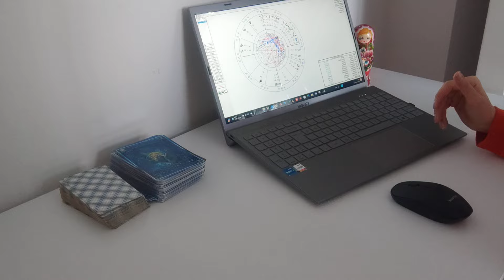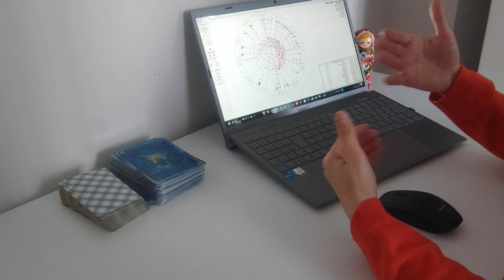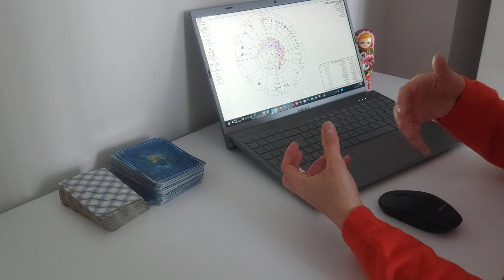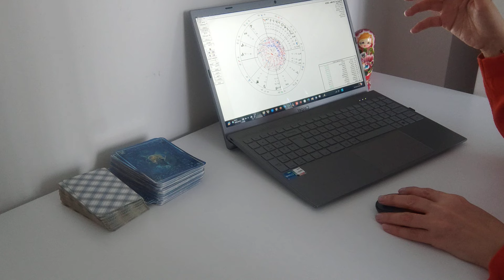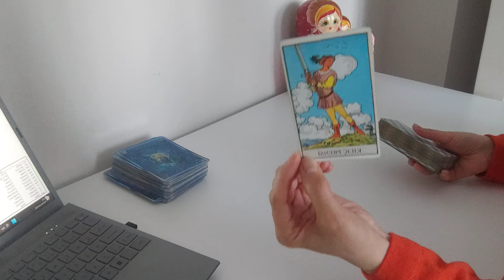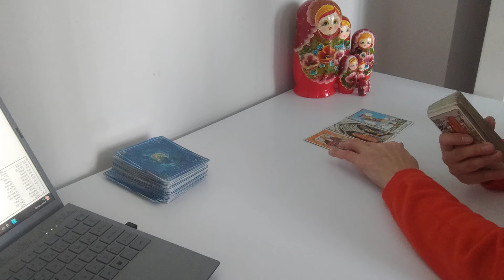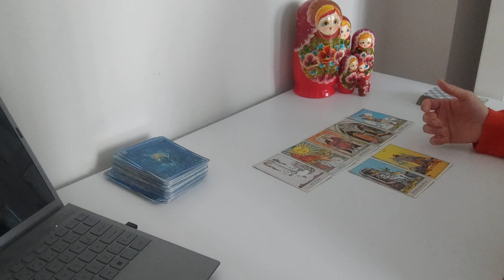İKİZLER BURCU 18 MART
SADECE MESAJ YOLUYLA ULAŞABİLİRSİNİZ...